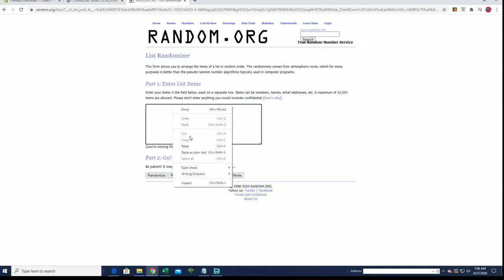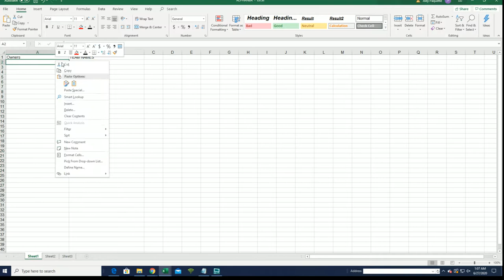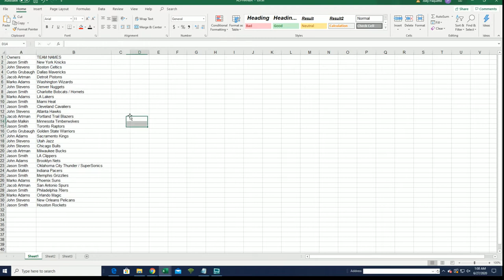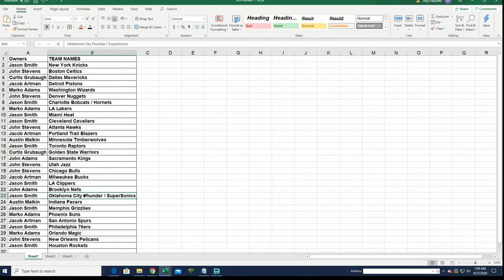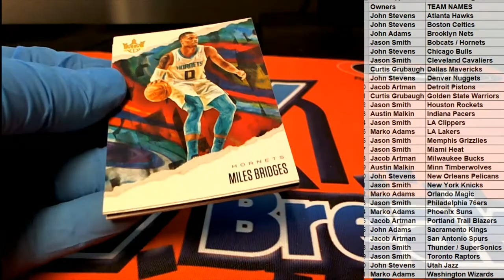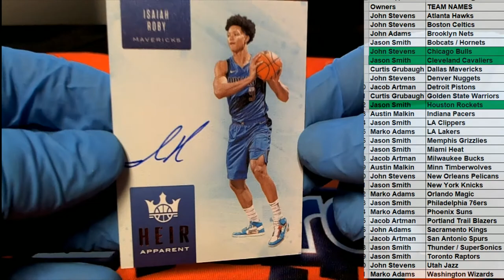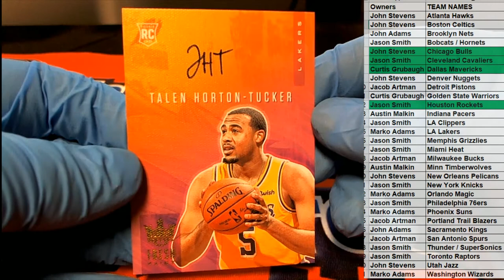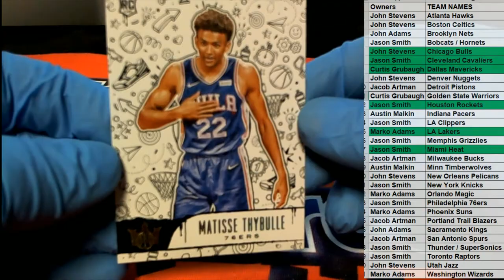2019 20 Panini Court Kings Basketball ID 20COURTKBSK125